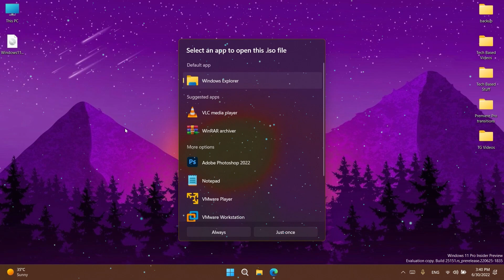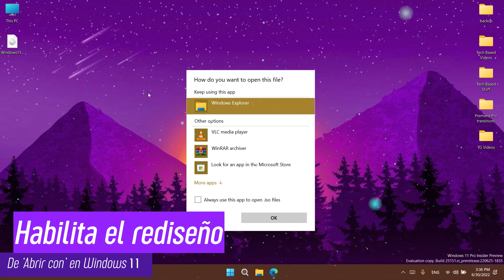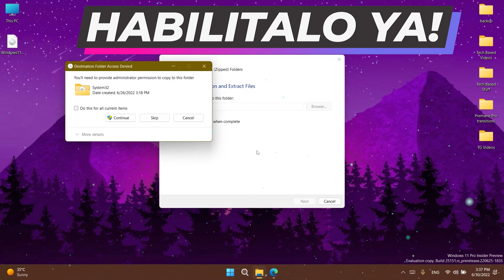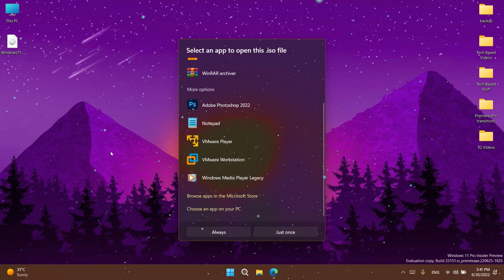Habilita YA⚡ Nuevo ABRIR CON en Windows 11 25151 / NUEVA FUNCIÓN DESCUBIERTA!